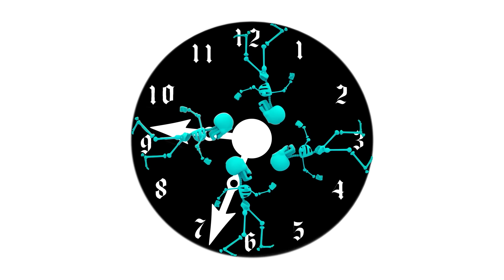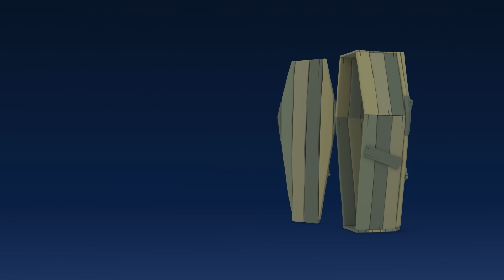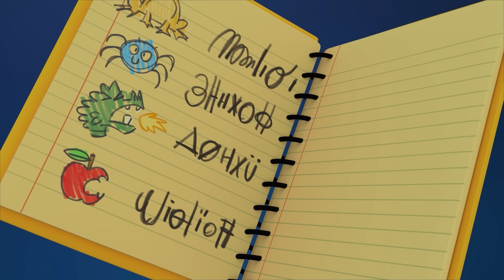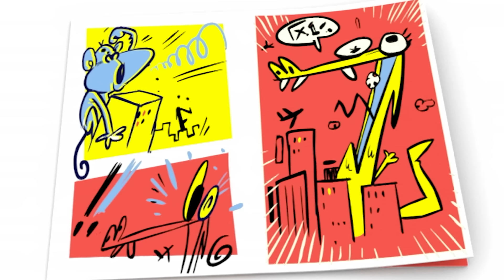👻POCOYO ENGLISH -Day of the Dead: THE GHOST OF AUNTIE PHANTIE 91min Full Episodes |VIDEOS & CARTOONS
✔️ Are you a big fan of the “Night of Witches?” Do you like to scare people and listen to ghost stories and scary tales? The spookiest night of the year is coming soon: Halloween, full of chilling surprises sure to thrill you. If you go to the cemetery, be sure not to fall into a grave with skulls or skeletons. Enjoy the most hair-raising horror movies. So, if you want to experience one eerie night, enjoy this special Halloween compilation full of spine-tingling Halloween adventures. Welcome to the “Tunnel of Horrors!” Hello, it's Halloween! On the Day of the Dead, the friends honour their relatives who have passed away. Elly prepares an altar with flowers and the things that she liked to play with the most with Aunt Fanty, but the objects are disappearing. What surprise is she in for?Could it be the ghost of Tita Fanty? Enjoy the best Halloween songs and music from Day of the Dead with Pocoyo.

Watch your favorite episode by clicking a title below:
00:00:00 Elly's Auntie Phantie
00:08:02 Pocoyo and Nina's terror show
00:18:10 The Reflection
00:24:14 Chumbala Chumbala
00:27:05 Crazy Inventions
00:35:20 Angry Alien's First Halloween
00:41:26 Halloween Disco
00:44:11 Halloween Potion
00:50:16 Elly's Wand
00:56:15 Colour Monsters (Halloween)
00:58:13 Pocoyo and The Haunted House
01:06:50 Halloween tales
01:12:45 Poczilla
01:18:45 Scary Noises
01:24:45 Let´s Go Camping

💀Pocoyo and Nina's terror show  💀
They are trying to create a puppet show that will scare their friends, but  they’re not scared, they think it’s very funny!

👻 The Reflection 👻
It’s Halloween and everyone is dressing up. Pocoyo, as a wizard, is practicing scaring in front of the mirror and inadvertently makes his Reflection come alive! The Reflection soon discovers that he can get sweets by scaring people and starts going after all of Pocoyo’s friends.